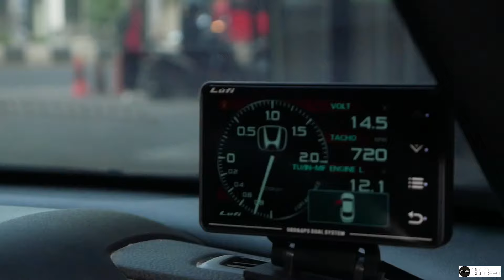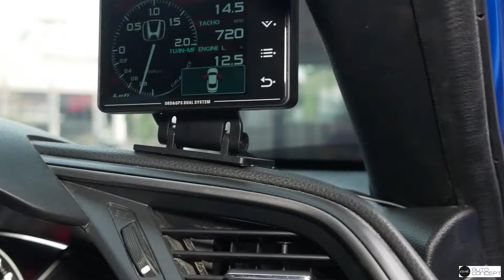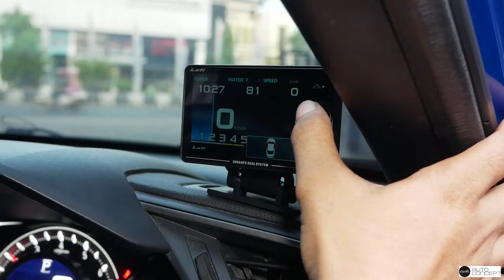MODIFIKASI HONDA CIVIC TURBO HATCHBACK FK4 | Review si DORAEMON BerAliran Street Racing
Helo Earth

Hari ini kita bahas soal si Emon Honda Civic FK4 Bro Yoris satu ini yang di garap Custom oleh kami. Dengan Aliran Street Racing yang di padukan part Carbon yang membuat looks nya balap abis! Tonton Sampe akhir dan Bagikan Video ini Untuk pengguna Civic lain nya. Enjoy The Show Fam